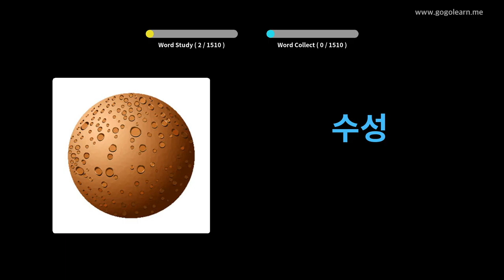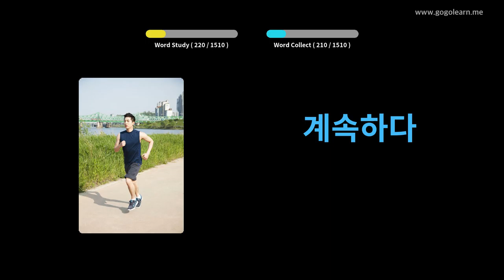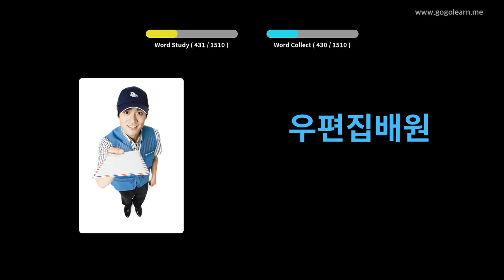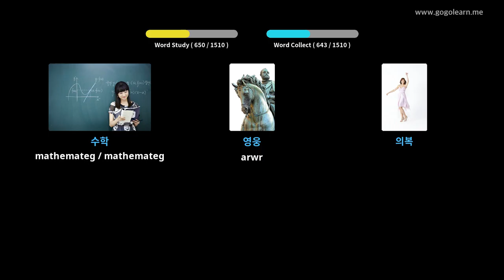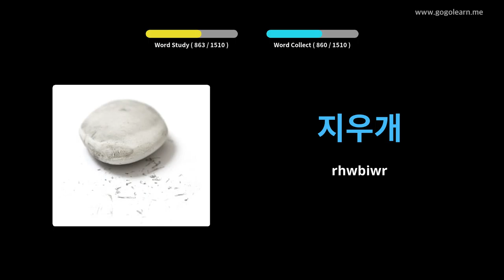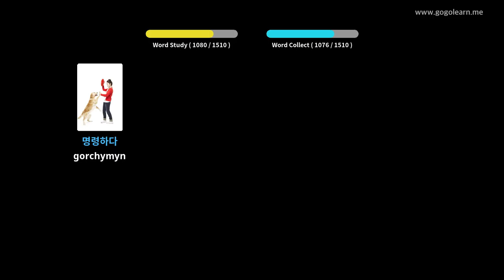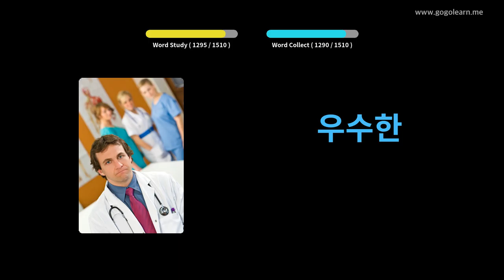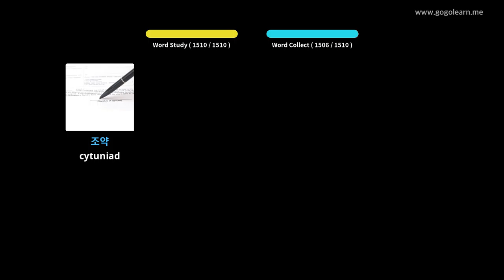Geirfa Corea Sylfaenol | Golearn